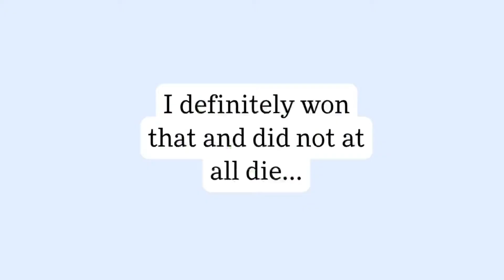How to Take a Supply Drop from Enemies in Team Rumble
How I took a supply drop and totally survived…